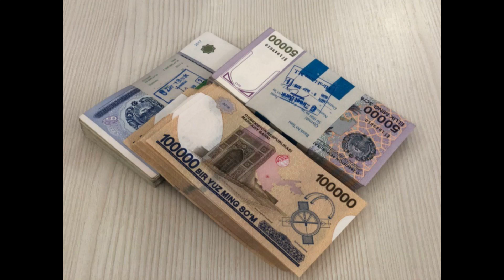ТЎРА БОБОЛОВ ИШДАН КЕТИШИ МУМКИН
Сурхондарё вилояти ҳокими ишдан олиниши мумкин. Буни ҳозирча норасмий манбалар таъкидлашмоқда. Сурхондарё вилоят ҳокимининг матбуот хизмати эса буни ёлғон хабар дея айтишмоқда. Аммо шамол бўлмаса.  .  .